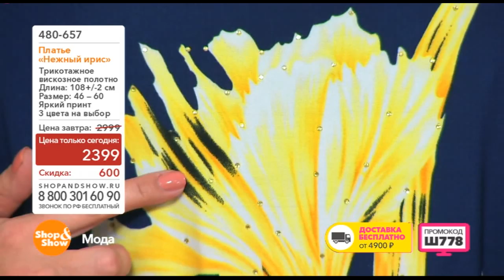Shop & Show (Мода). 480657 Платье Нежный Ирис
Купить или узнать более подробную информацию о товаре вы можете на нашем сайте

Хотите узнать когда этот товар идет по акции "Цена Только Сегодня"?